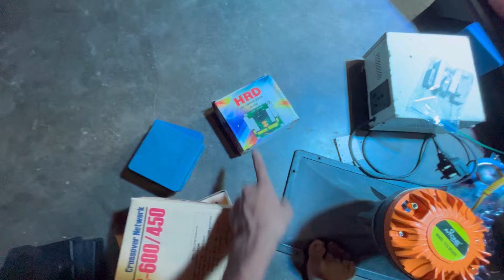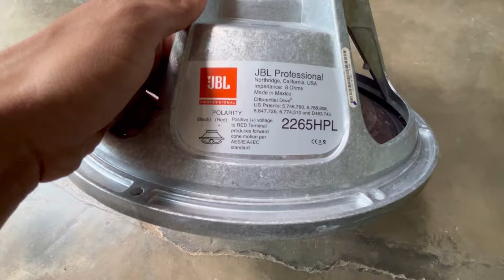Jorhat sound Accessories Shop [MA SOUND] || New Podium Microphone BM || New Ride কাৰণে কি কি কিনিলো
💓💓💓Bastab Travel,Food and Culture💓💓💓